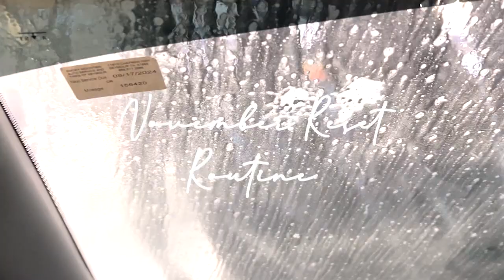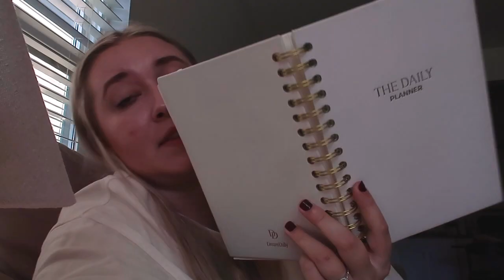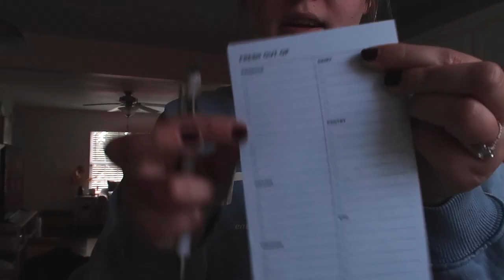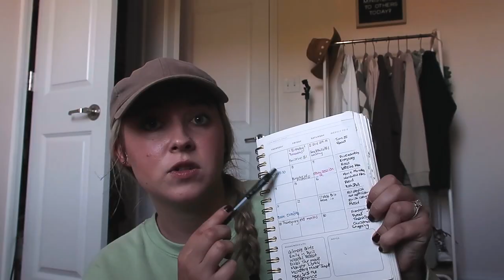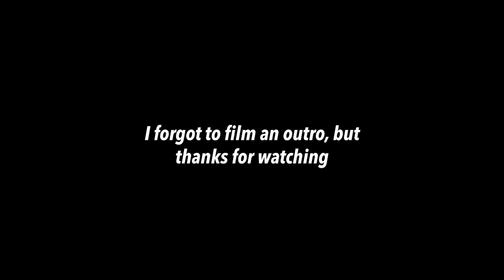plan for a new month with me//november planning and goal setting + random house projects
Plan for a new month with me where we reflect on the past month, set new goals, plan my calendar, and do random house projects to get ready for November!

campaign=storebio-Hannah Glover

00:00 Intro
01:27 October Recap
05:43 Cleaning Out Garage
06:53 November Goal Setting
11:15 Clean Out My Car
12:32 Monthly Grocery Shopping
15:45 Monthly Planning